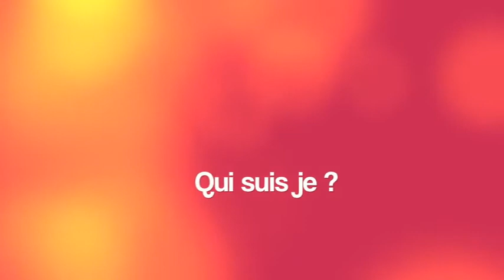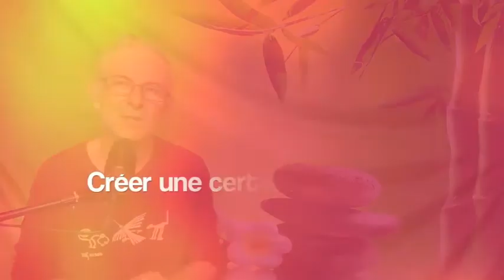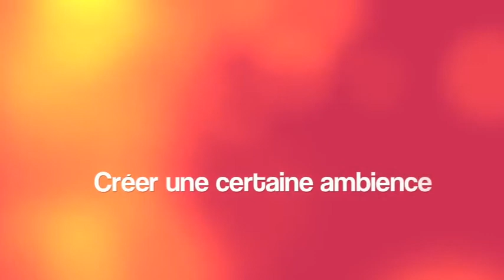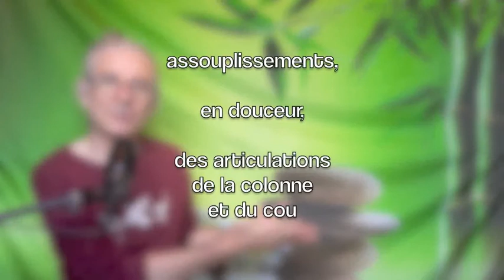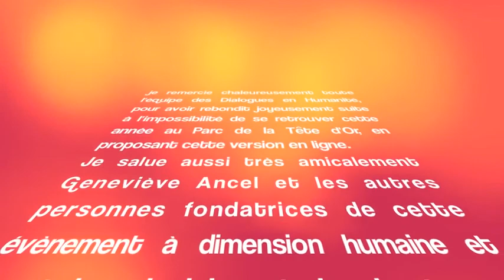La Respiration du Coeur - Ateliers du sensible & du discernement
Bonjour,

voici l'atelier en ligne, dans le cadre des ateliers du sensible et du discernement, pour l'édition 2020 des Dialogues en Humanité - Lyon.1h30 d'immersion au coeur de la vibration, dans la vibration du Coeur,

basée sur la cohérence cardiaque et les bienfaits des vibrations sonores,

c'est une exploration des différentes dimensions du Coeur, une immersion dans des ressentis de plus en plus profonds à travers les nombreux aspects et qualités associées à ce vaste espace, physiquement, émotionnellement, mentalement, énergétiquement, l'espace du Coeur.

Voici mon mail , pour recevoir un PdF récapitulatif des pratiques partagées dans cette vidéo, avec quelques explications complémentaires, une fois l'expérience vécue, ressentie dans le corps

Note technique : après la perte de mon ordinateur et de mes données, ceci est une vidéo de fortune, réalisée avec des outils et un temps limité et une qualité d'enregistrement des voix très moyenne.

Abonnez vous et activez la cloche des notifications, pour être informé.e des prochaines vidéos...bientôt une version en pleine qualité et des vidéos complémentaires autour du coeur, des vibrations sonores, du corps du mental et de la respiration